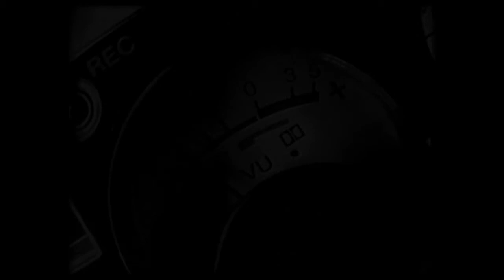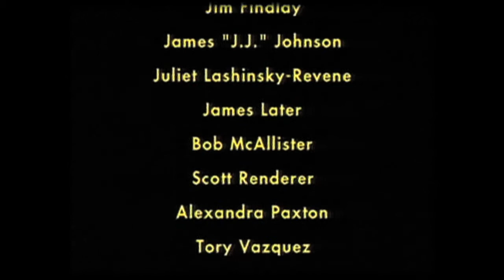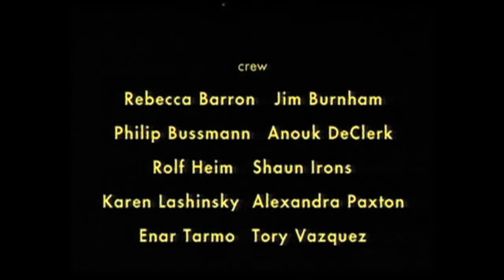from the archives - WRONG GUYS - part 8 of 8 [10.17.14]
In this video: Alexandra Paxton, Dave Shelley, Kate Valk, Scott Renderer, Tory Vazquez, Willem Dafoe